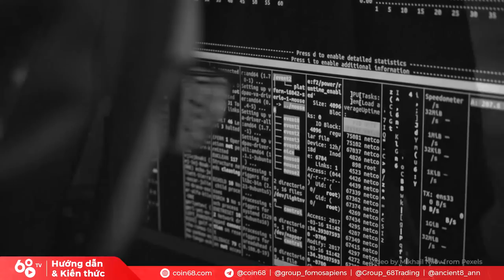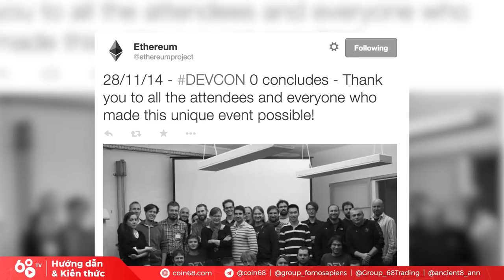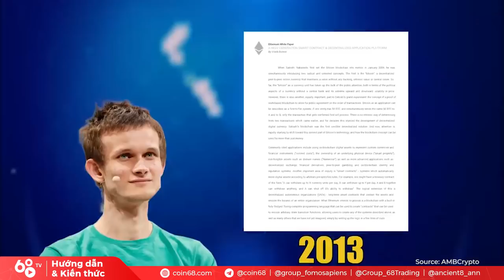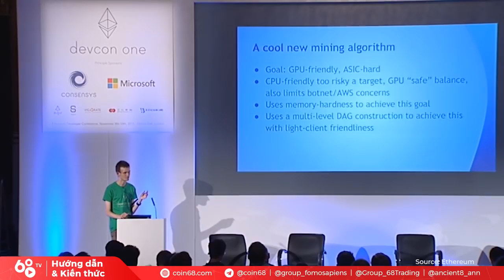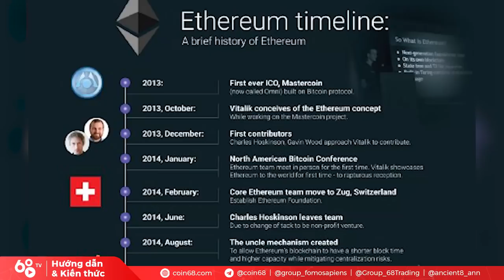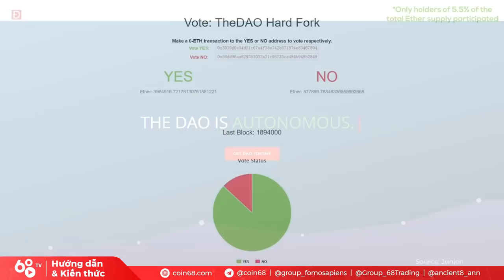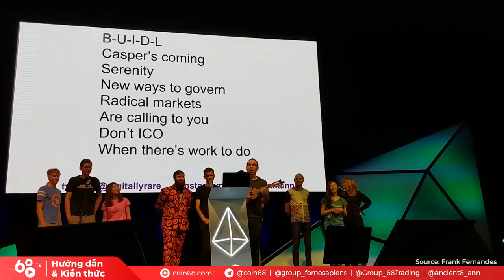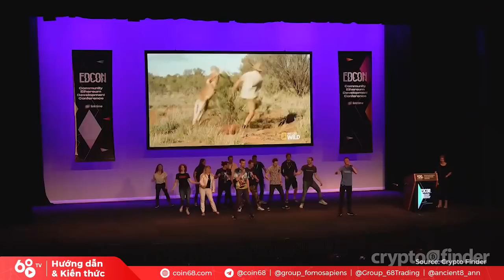Crypto V.I.P | Vitalik Buterin - Thiên tài dị biệt của thế giới tiền mã hóa, cha đẻ của Ethereum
Một trong những tỷ phú tự thân trẻ tuổi nhất thế giới, được cả cộng đồng tiền mã hóa dành sự tôn trọng tuyệt đối, không chỉ vì trí tuệ siêu phàm, mà còn vì sự cống hiến miệt mài, tất cả vì tương lai của ngành công nghiệp crypto và blockchain

Trong video ngày hôm nay, Coin68 sẽ kể cho bạn về hành trình đầy cảm hứng của anh chàng Vitalik Buterin - một người ngoài hành tinh thiên tài đã đến trái đất này để tặng chúng ta món quà bất khả xâm phạm của sự phân quyền.